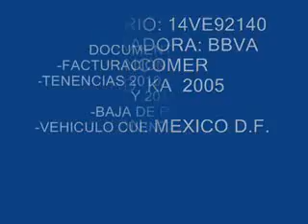SUBASTASMA FORD, KA 2005